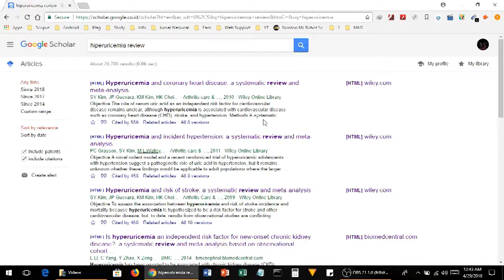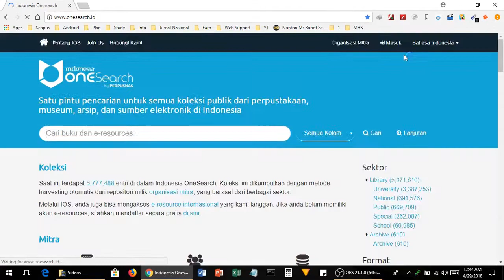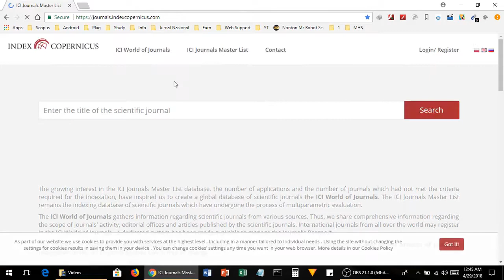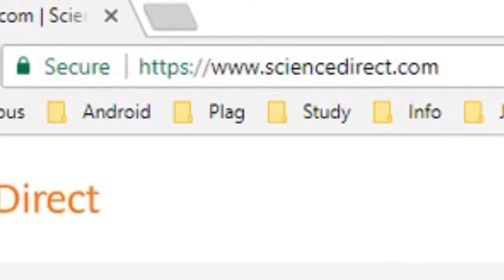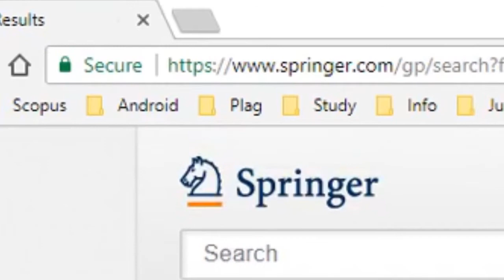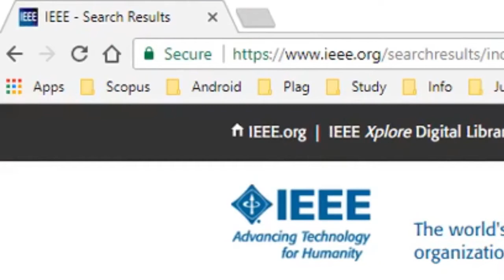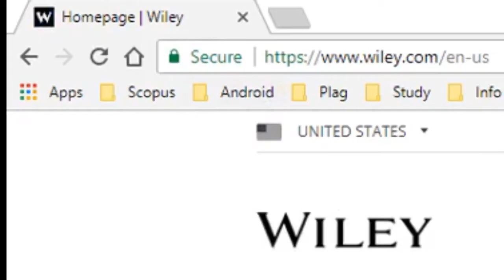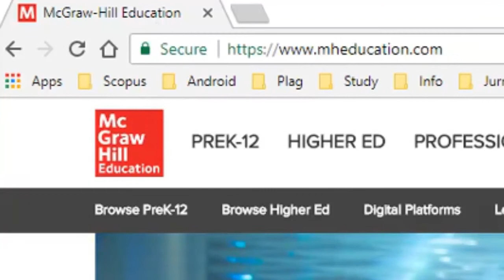16 Website Jurnal llmiah - Cara Mencari Jurnal Untuk Penelitian